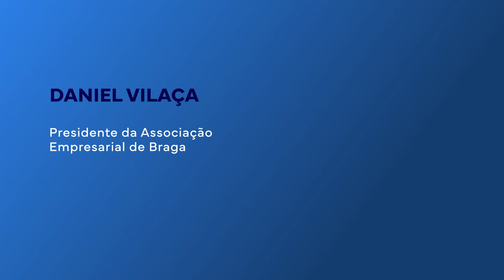Entrevista a Daniel Vilaça, presidente da Associação Empresarial de Braga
À frente da Associação Empresarial de Braga (AEB) há pouco mais de um ano, Daniel Vilaça tem procurado cumprir o lema da sua candidatura, “Servir e valorizar a AEB”.
Nesta entrevista, a propósito dos 160 anos da Associação, defende a necessidade de um parque industrial de grandes dimensões em Braga e lamenta a demora da chegada de verbas do Portugal 2030 às empresas.